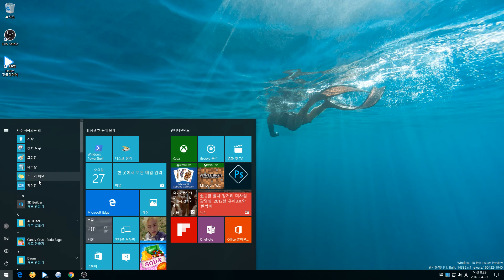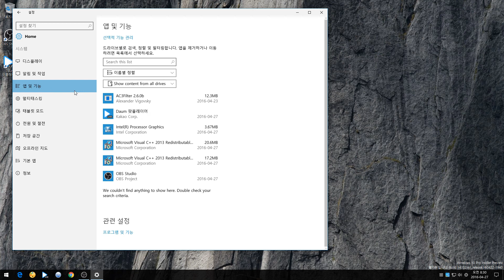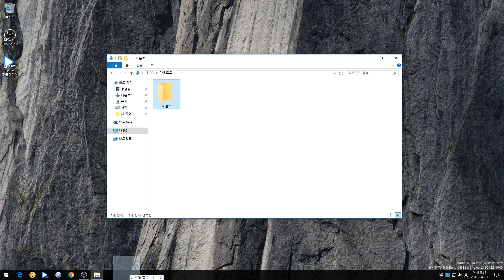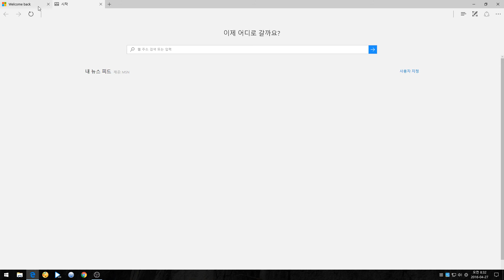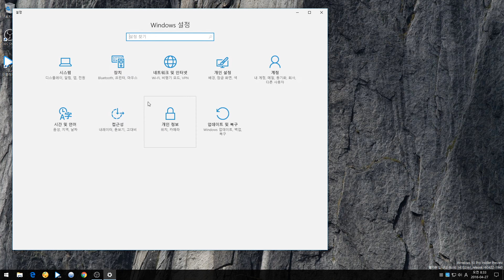windows10 10.0.14332 대충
대충 모습만 ㅎㅎ;; 별거 없네요 바뀐김에 올려 보내요.